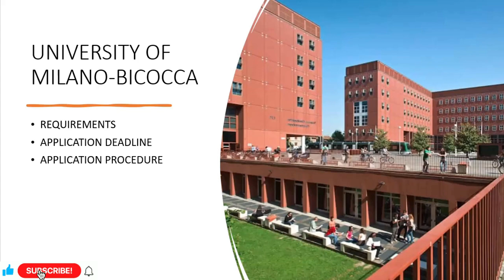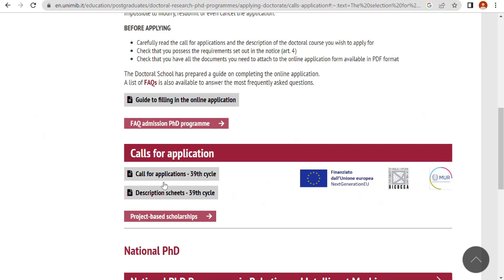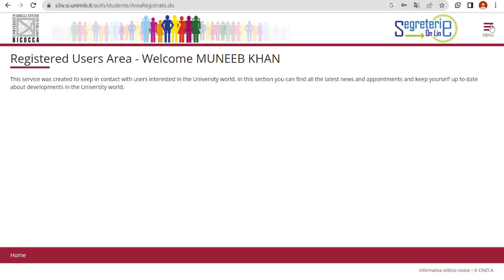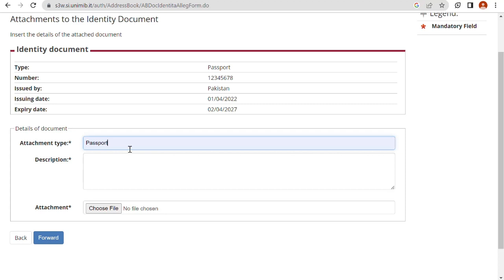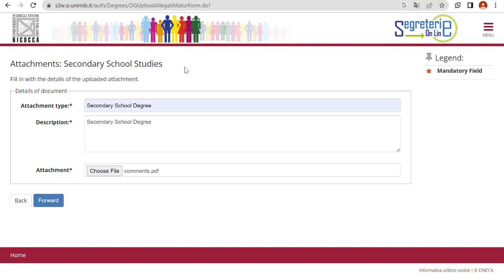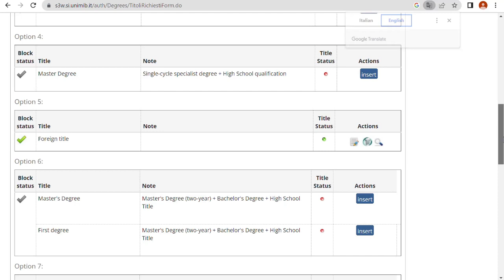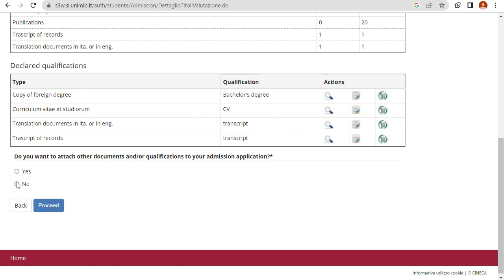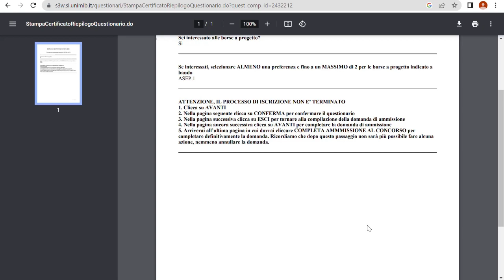University of Milano-Bicocca/ Requirements/ Deadline/Application process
This video is for students who want to apply for a PhD program. In this video, I have explained how to apply to the University of Milano-Bicocca, what are the requirements, and application deadline, and how to fill out the application form.